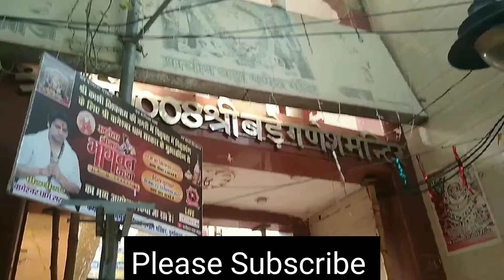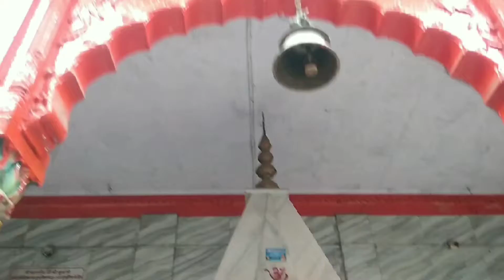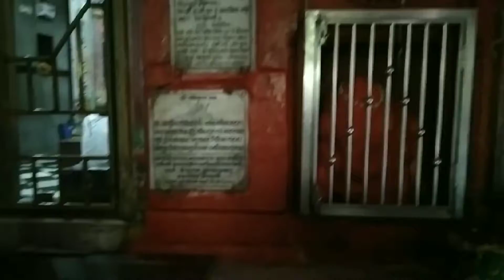Ganesh Chaturth त्रिनेत्र धारी बड़ा गणेश मंदिर वाराणसी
Ganesh Chaturthi
त्रिनेत्र धारी बड़ा गणेश मंदिर वाराणसी
बड़ा गणेश : काशी
Bada Ganesh Mandir, Varanasi I दर्शन से बनते हैं सारे बिगड़े काम I Trinetra-Dhari Bada Ganesh Temple
VARANASI (Banaras, Kashi) Temple

भगवान शिव की नगरी में उनके पुत्र गणपति जी का एक मंदिर ऐसा हैं जहां वह स्वयं भी त्रिनेत्रधारी हैं। बड़ा गणेश के नाम से प्रसिद्ध इस मंदिर का इतिहास हजारों साल पुराना है।
यहां गणपति जी की प्रतिमा स्वयंभू हैं और उनके दो नहीं अपने पिता शिवजी के तरह तीन नेत्र हैं। सिंदूरी रंग गणेश प्रतिमा के दर्शन करने मात्र से मनुष्य के बहुत से कष्ट दूर हो जाते हैं।

ये मंदिर 40 खंभों पर टिका है और मंदिर में 40 खंभे होना बहुत ही शुभ माना जाता है। मीनाकारी और पत्थरों को तराश कर इस मंदिर को बनाया गया है।

Blessed that I am from varanasi .